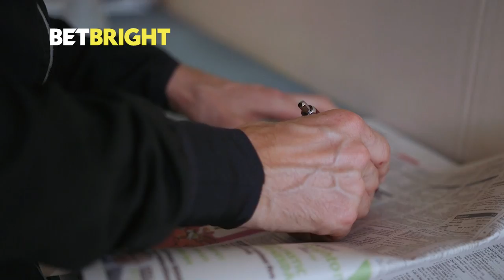BetBright - Day in The Life with Dougie Costello - Day 2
2nd of a 2 part series following Cheltenham Festival and Royal Ascot winner Dougie Costello as he takes us through a weekend in the life. Follow Dougie as he rides out in the morning before heading down to Newscastle and onwards to Doncaster